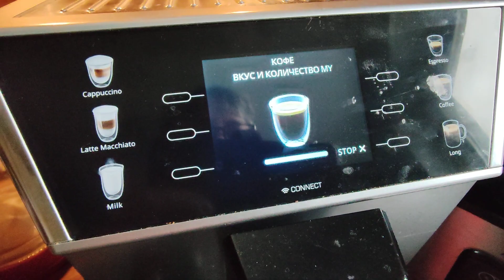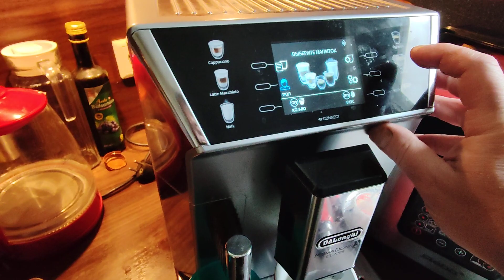Delonghi ecam 550.65 primadonna nach zwei Jahren kaputt gegangen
Diese Art von Fehlfunktion trat bei dieser Maschine mehr als zwei Jahre nach dem Kauf auf. Die Vorgängermaschine von Delonga war fast identisch, nur gab es statt eines Touchscreens physische Tasten, und das machte den Unterschied, und sogar der Milchbehälter passte zum alten. Die alte Maschine funktionierte also fast 10 Jahre, bis sich etwas darin verklemmte. Ja, wir kochen viel Kaffee (eine vierköpfige Familie sowie alle unsere Freunde und Kinder kommen in Scharen hierher))) und jeder kocht immer seinen eigenen Kaffee. Wir schränken niemanden ein). Allerdings reicht es für eine Maschine der Primadonna-Klasse nicht aus, zwei Jahre lang von hinten zu arbeiten. Hat irgendjemand eine Idee, was schief gelaufen sein könnte?